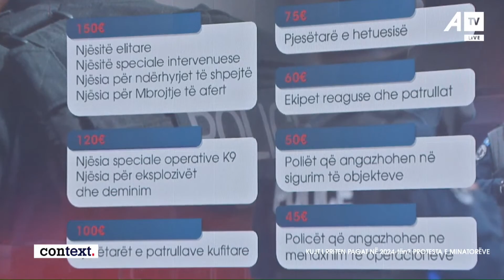Hamidi tregon sa jan e rritur pagat per te gjitha sektoret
Ferat Shala – Kryetari i Komisionit për Ekonomi,  Ish drejtori i Trepçës,
Lavdim Hamidi – Front online
Zekirja Shabani – Analist
Jetlir Buja – Gazeta Nacionale
Armand Hoti – Gazetar, live nga Trepça